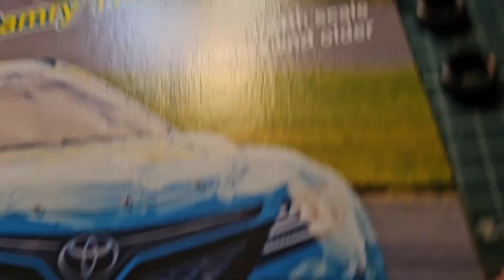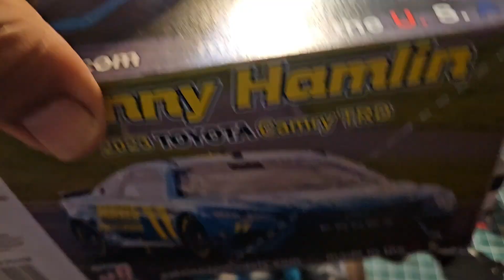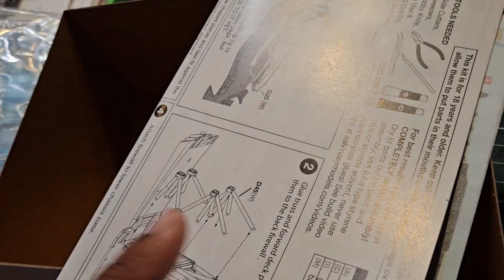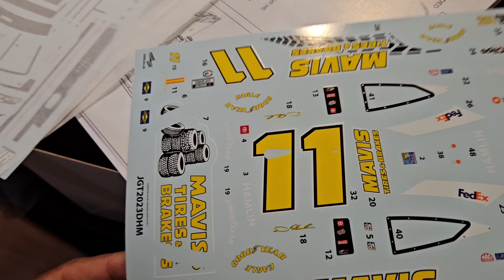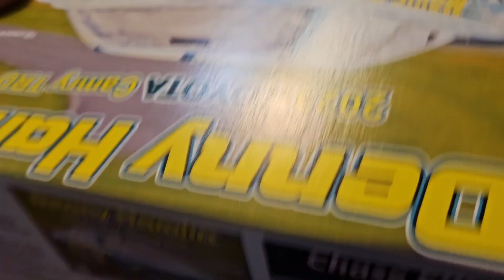48 hour GB update and entry